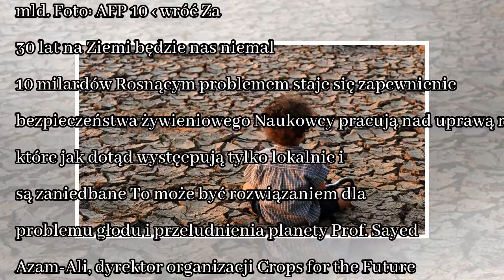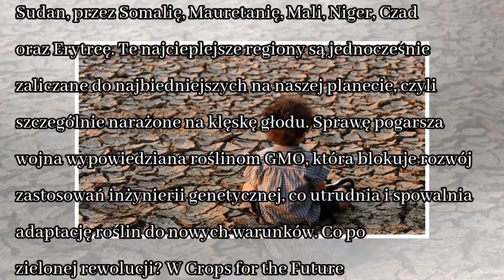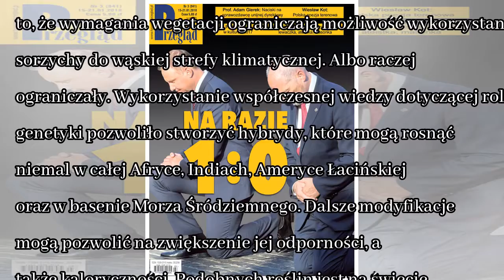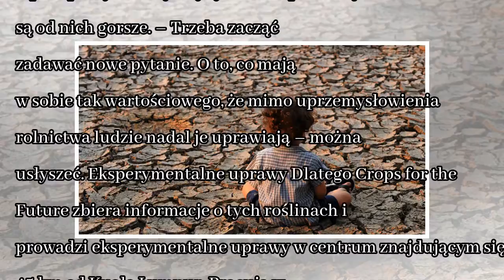News Sorzycha, drzewo chrzanowe, smocze owoce – co będziemy jedli za 30 lat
Zaledwie cztery uprawiane na Ziemi rośliny dostarczają ponad 60 proc. wszystkich spożywanych przez ludzkość kalorii. Pszenica, ryż, kukurydza i soja pozwalają wykarmić dwie trzecie ludzkości. A niedłu...